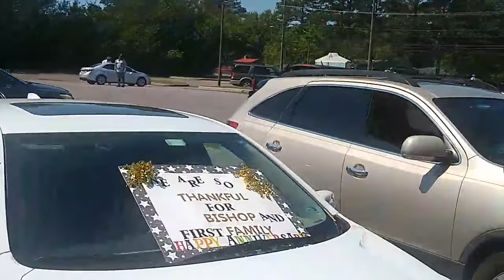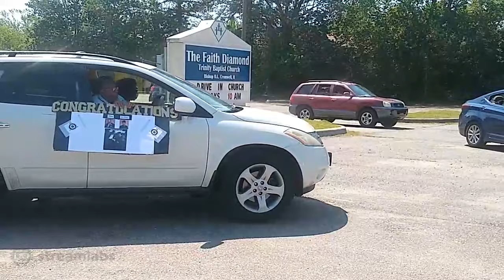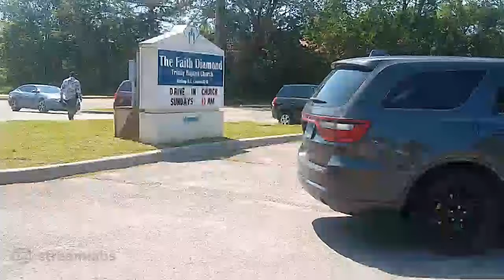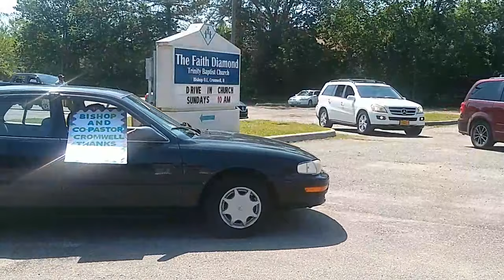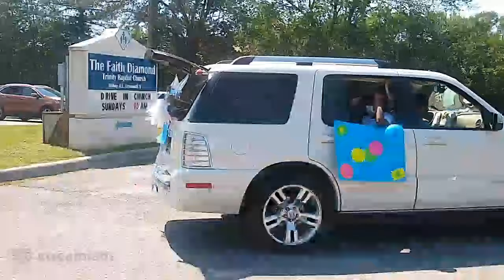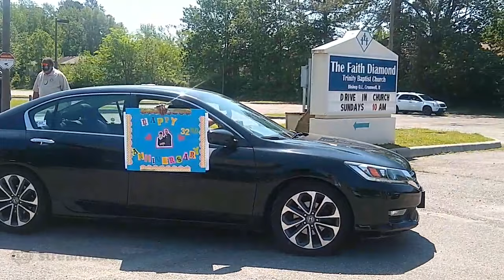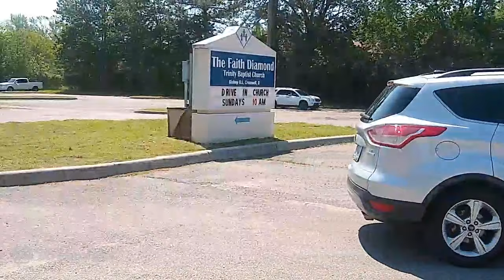What Happens When You Trust God - May 3, 2020